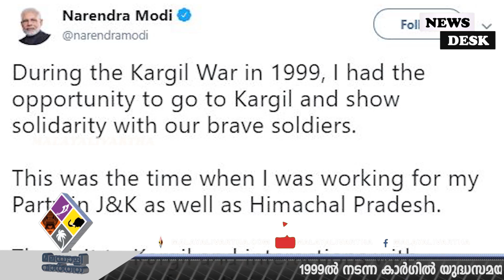Kargil കാര്‍ഗില്‍ ചിത്രങ്ങള്‍ പങ്കുവെച്ച്‌ പ്രധാനമന്ത്രി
കാര്‍ഗില്‍ ചിത്രങ്ങള്‍ പങ്കുവെച്ച്‌ പ്രധാനമന്ത്രി